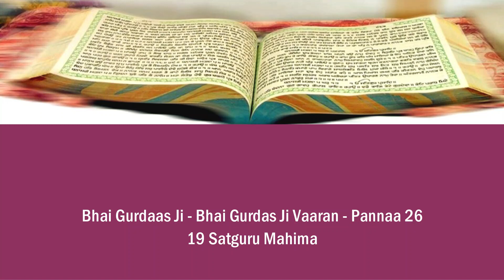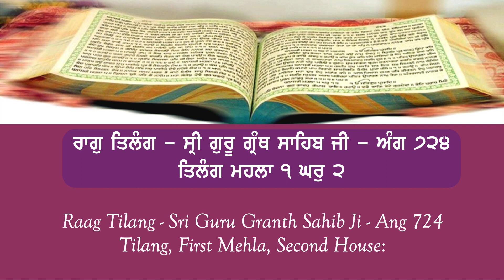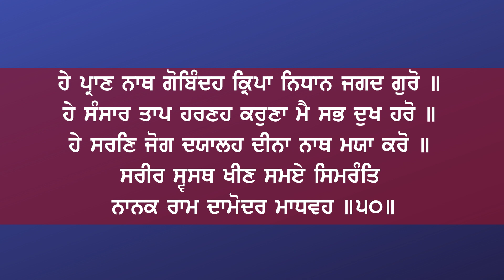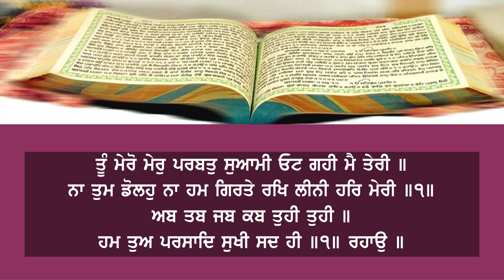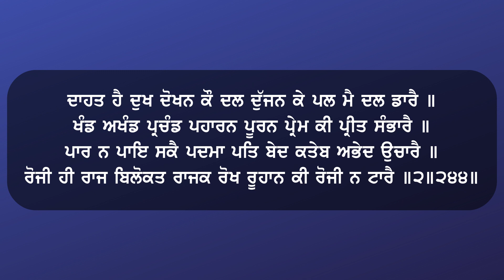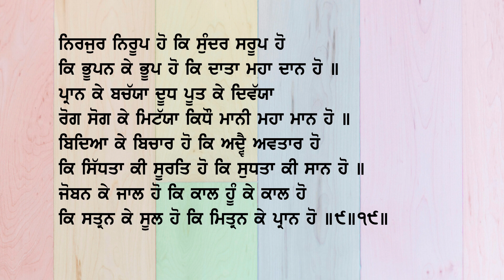Bhai Gurmail Singh Ji Hazuri Ragi Sri Darbar Sahib Amritsar Kirtan 05-04-2020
Bhai Gurmail Singh Ji Hazoori Ragi Sri Darbar Sahib Amritsar Kirtan Duty 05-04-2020
The Shabd Gurbani Kirtan in the video are
1. Satguru Pura Vaid Hai
2. Raisa Pyare Ka Raisa
3. Pran ke Bachaia
Hope you will like the shabads by Bhai Guramil Singh Ji.